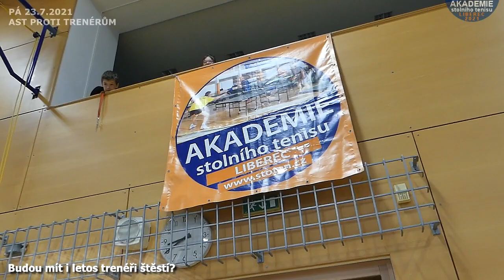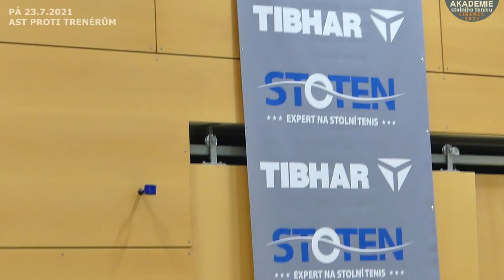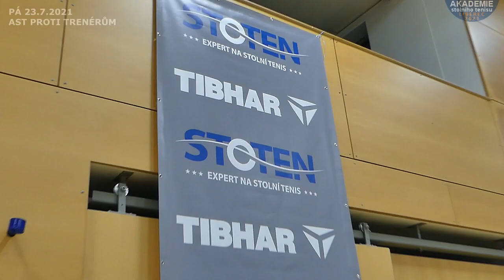Liberec 2021 • 23.7. PÁ • Výběr AST proti trenérům | Budou mít trenéři i letos štěstí?